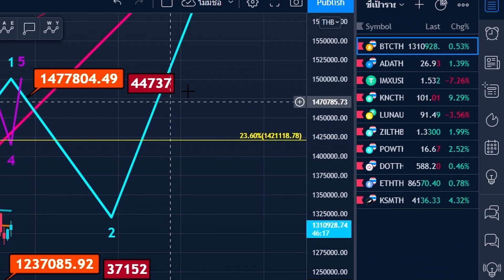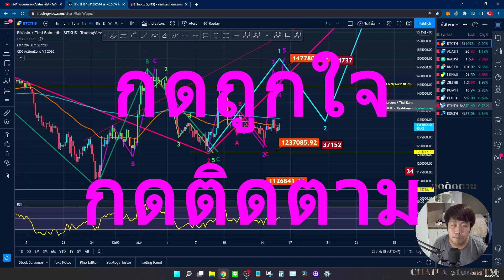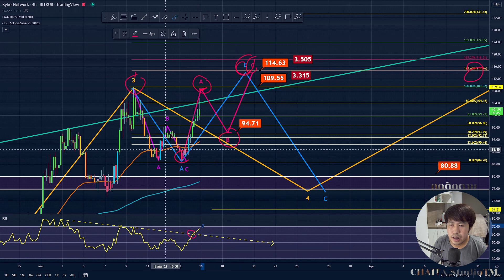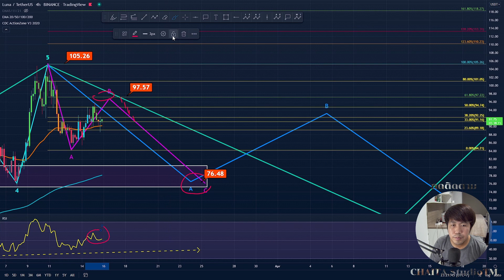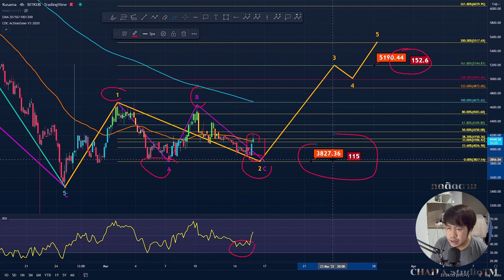เป้าราคา(ล่าสุด) 10 เหรียญ 15 - 16 มีนาคม 2565 - BTC ADA IMX KNC LUNA ZIL POW DOT ETH KSM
👉 ลิ้งค์สมัครลดค่าธรรมเนียมพิเศษ 15% แอพเทรด OKX

00:00 Intro+BTC
02:36 ADA
03:19 IMX
04:01 KNC
05:28 LUNA
06:36 ZIL
07:19 POW
07:55 DOT
08:20 ETH
09:19 KSM